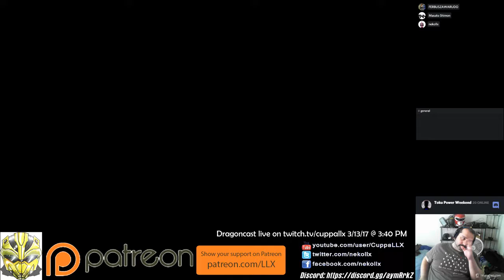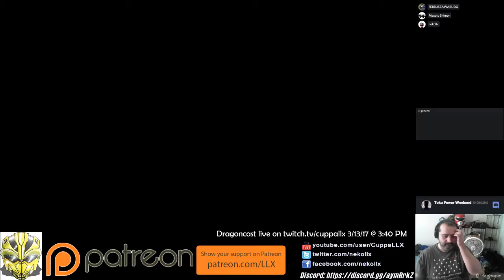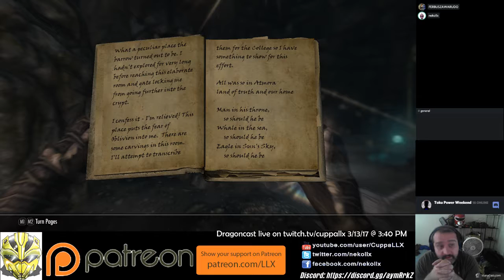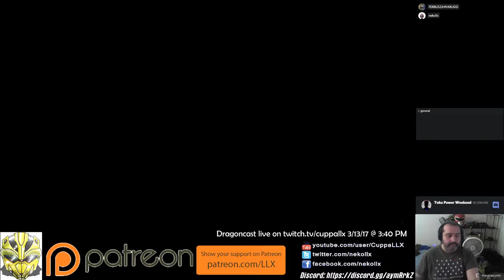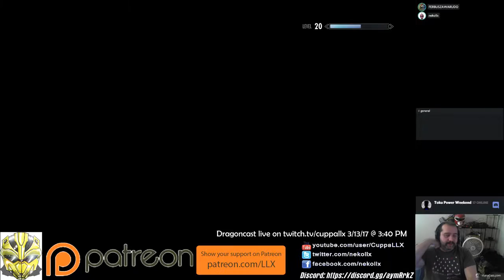Back into the Breach My Friends (Skyrim SE with Mods #7)